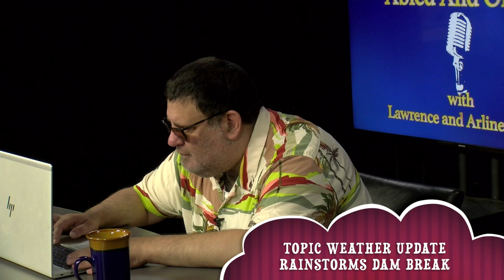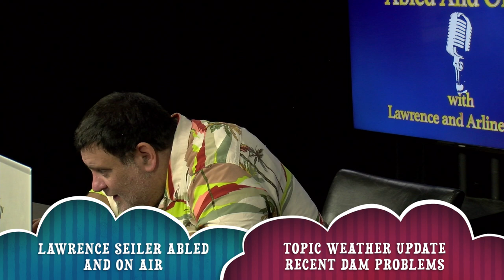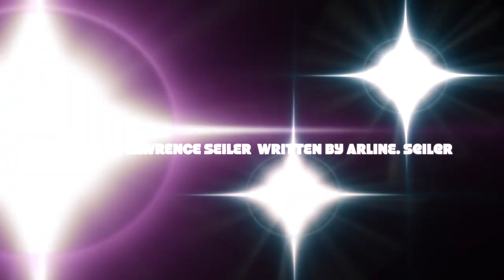Abled and on Air: Weather Update, Dam Break and Weather Issues